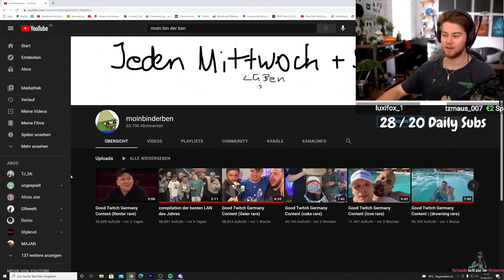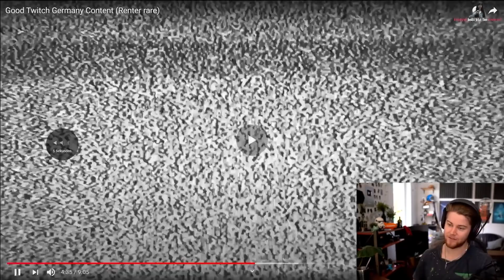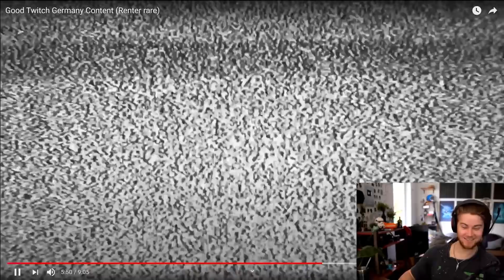Ich war mit Shaiden nicht bei SOOO einem Dreh!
TimJacken